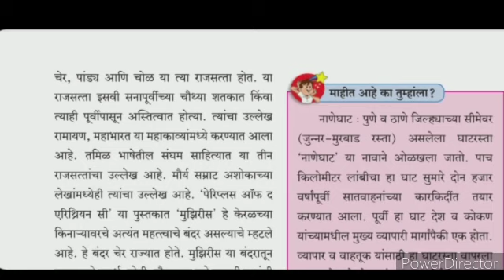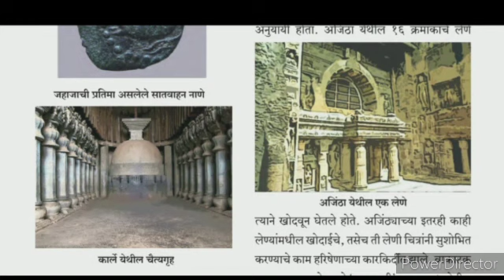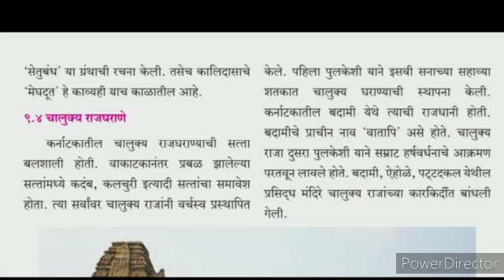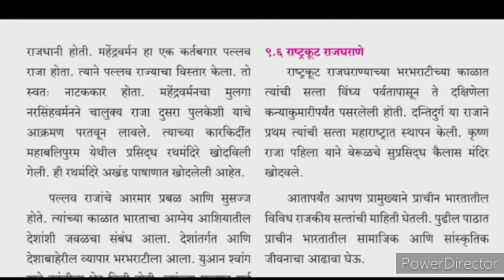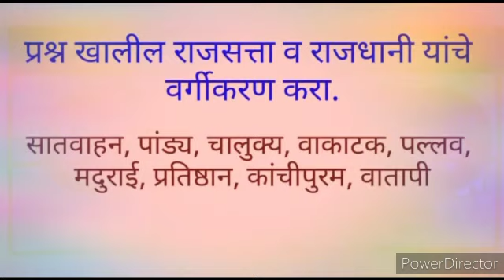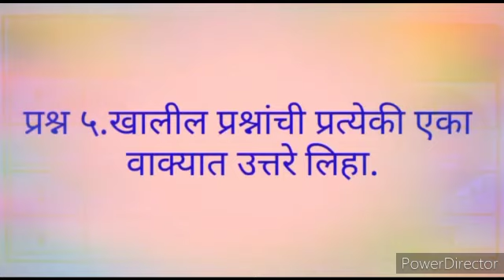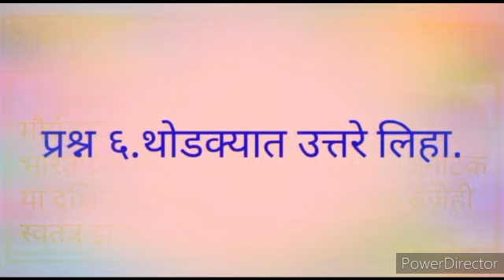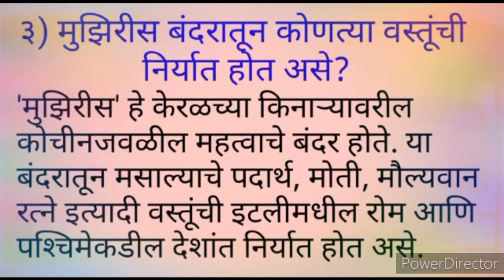सहावी इतिहास स्वाध्याय दक्षिण भारतातील प्राचीन राज्येपाठ स्पष्टीकरण#6 vi itihas chapter 9#class 6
Video from Mangal Kokare